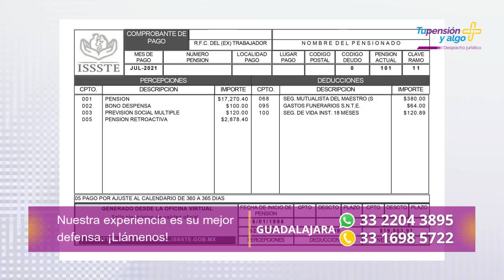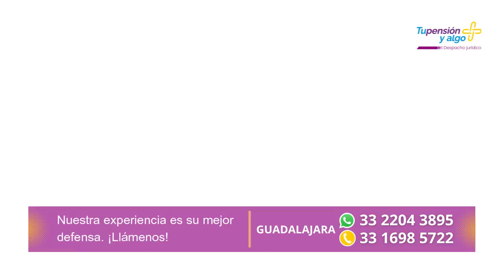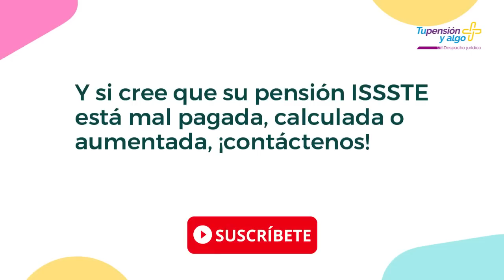Dinero extra en el pago de su pensión | Esto es lo que podría recibir | Pensiones ISSSTE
No dejes pasar esta oportunidad de mejorar tu pensión del ISSSTE y garantizar un futuro más seguro y estable. Ponte en contacto con "Tu pensión y algo más" para obtener asesoramiento personalizado y asegurarte de que estás recibiendo todos los beneficios a los que tienes derecho.

Gracias por acompañarnos y nos vemos pronto en el siguiente video. ¡Hasta luego!

¡Gracias por vernos y nos vemos en el próximo video!
Oficina CDMX: 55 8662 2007 al 10
Oficina Guadalajara: 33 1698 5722 | 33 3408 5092
Oficina Monterrey: 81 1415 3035  y  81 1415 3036